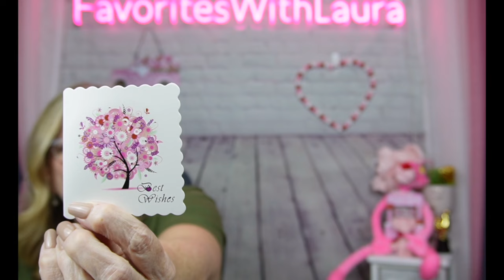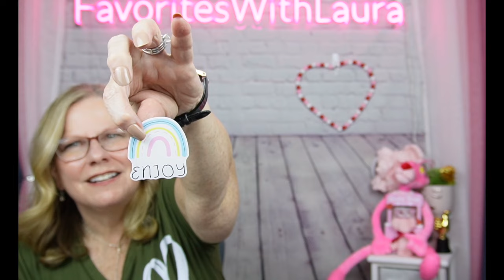TA MOOO or TEE-Moo or Just @Temu Hauling It!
TA-Moo or Tee-Moo @temu Hauling

⬇️Download the Temu app to get 💰$100 coupon bundle via the

10/20/50/100pcs Eyebrow Razors With Cover, Eyebrow Trimmer Face Blade Shaver, Eyebrow Knife For Trimming And Shaping Eyebrows 10 piece sold out but you can get 20

Creative Tape Cutter Set Tape Tool Transparent Tape Holder Tape Dispenser School Supplies Office Stationery

52pcs Inspirational English Phrase Graffiti Stickers, Waterproof Vinyl Decals For Water Bottle Laptop Hydroflask Scrapbook Skateboard Mobile Phone Refrigerator, Aesthetic Stickers Pack For Kids Teens Art Supplies

50pcs Positive Stickers - Motivational Waterproof Vinyl Decals For Laptops, Water Bottles, Computers & Phones - Perfect For Women, Adults, Employees

20pcs Creative Blessing Business Small Greeting Card Flower Birthday Small Card Message Love Letter Small Card Four Seasons Tree Cover

THESE ARE THE SIZE I SHOULD HAVE BOUGHT: 50/100/200pcs Parchment Paper Baking Sheets, 12 X 16 Inch, Precut Non-Stick Parchment Sheets For Baking, Cooking, Grilling, Air Fryer And Steaming Kitchen Accessories(Unbleached)

3pcs Full Cover Tempered Glass For IPhone 14 14 Pro Max Glass Screen Protector Privacy Protection Glass For IPhone 14 14 Plus

432 Pcs Pimple Patch For Covering Zits And Blemishes, Stickers For Face And Skin, For Men And Women Daily Skin Care

1pc Clear Microwave Cover With Steam Vents - Anti-Splatter Guard For Oven And Microwave Cooking

1pc 4 Claws Ball Bead Holder, Pick-up Tool, Crystal Prong Tweezers Catcher Grabbers With 4 Claws, Piercing Jewelry Making Grasping Tools

Letter & Graphic Print V-neck T-Shirt, Casual Short Sleeve T-Shirt For Spring & Summer, Women's Clothing

Plus Size Casual Shorts, Women's Plus Solid Elastic Waist Drawstring Pipping Loose Shorts With Pockets

Plain Black Ruffled One-piece Swimsuit, Hollow Out Backless Deep V Neck Stretchy Cross Bathing Suits, Women's Swimwear & Clothing

Blue Frayed Hem Denim Shorts, Ripped Holes Slash Pockets Short Denim Pants, Women's Denim Jeans & Clothing

8pcs Soft Towels Set, Cotton Premium & Luxury Towels Set, Quick Drying And Fluffy Bathroom Towel, 2 Bath Towel 27" X 55", 2 Hand Towel 13"x 30" & 4 Washcloth 13" X 13", Multicolor , Bathroom Accessories

1pc Funny Gesture Decoration, Love Finger Statue Sculpture, For Wedding Desktop Home Decor Valentine's Day Gifts House Warming Gift - currently sold out but you can use this to search out similar item.

WELCOME!!! ❤️ I’m all about sharing the information I find.

❤️Your support is very much appreciated!! ❤️and I thank you!❤️